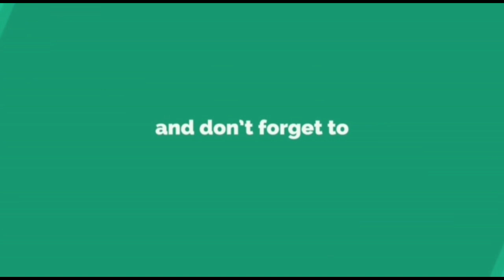`पंकजा मुंडे यांचे ते पत्र कोणी व्हायरलं केलं sharvari pawar director